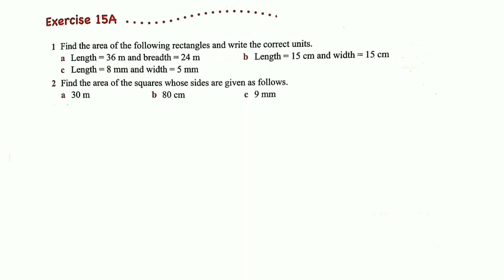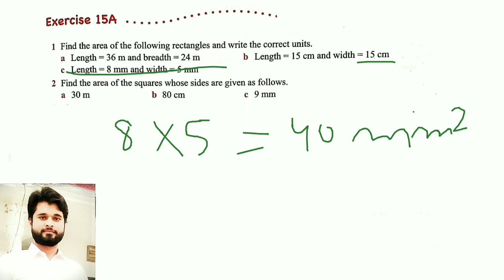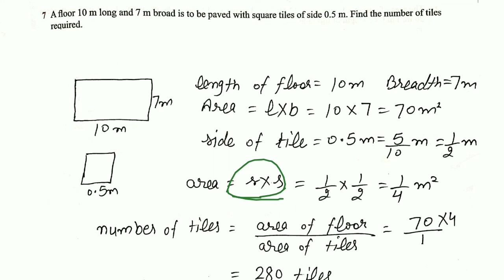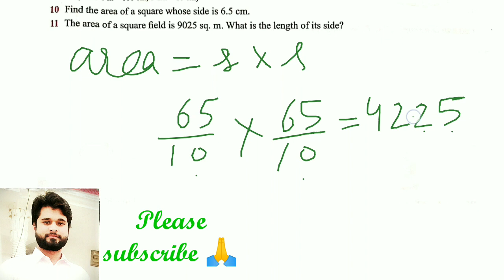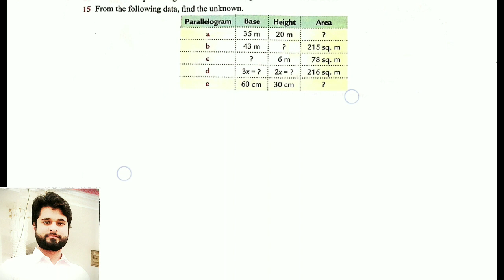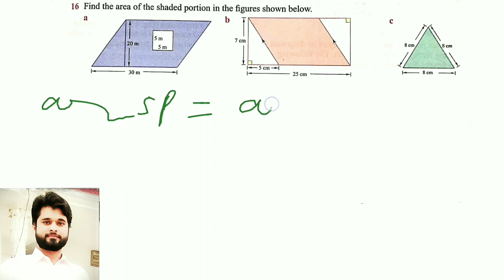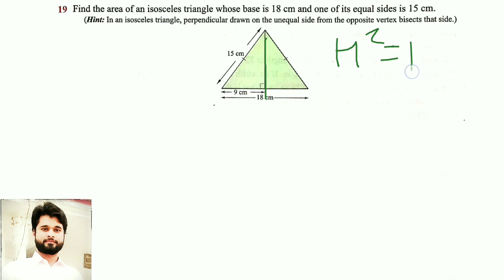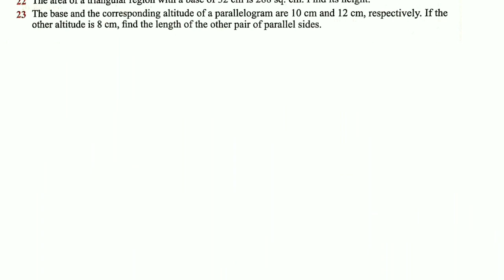class 8 exercise 15A | how to find area of Rectangle square parallelogram triangles| Brahmdev sharma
how to find are of rectangle ?
how to find are of square ?
how to find are of parallelogram ?
how to find are of triangle?
how to find are of equilateral triangle?